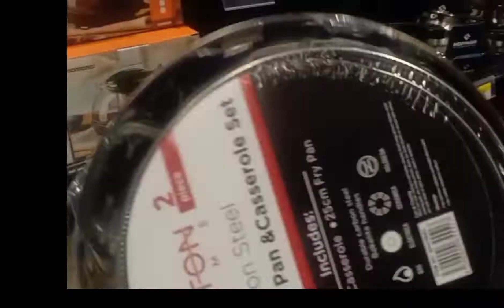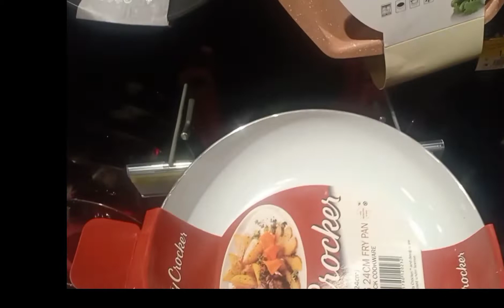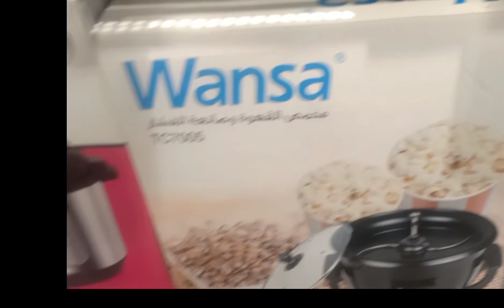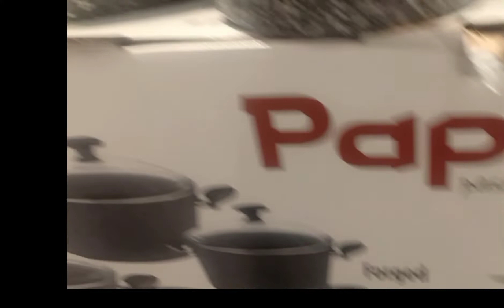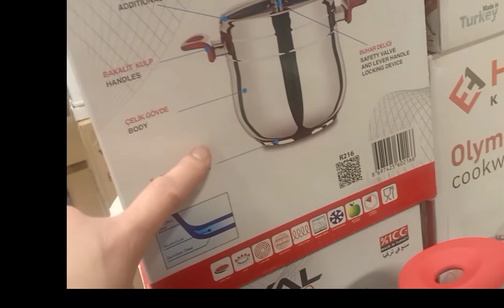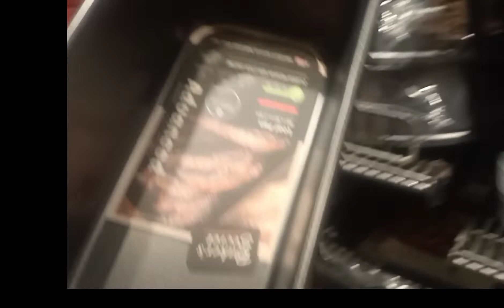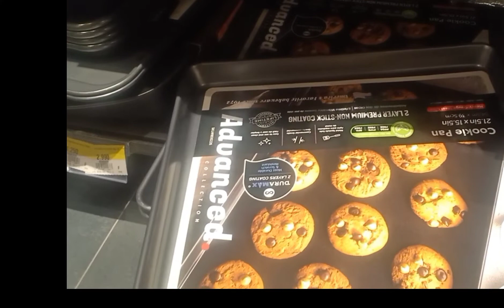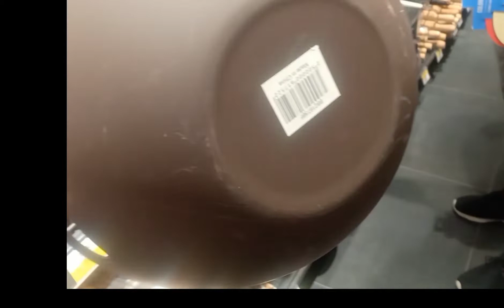SULTAN CENTER l RAMADAN SALE l KITCHEN WEAR AT IBA PA l